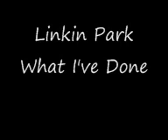What Ive Done.wmv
My Version / Cover of Linkin Parks What I've Done, its a first mix, so comments and criticisms very welcome, enjoy!